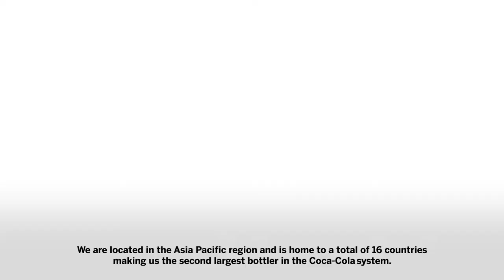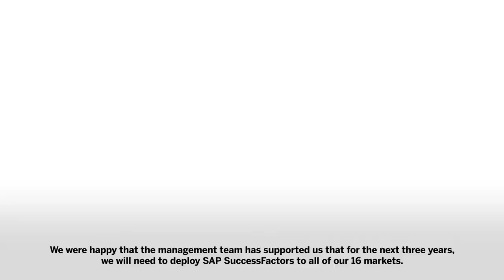Coca-Cola BIG Story: Powering Automation in HR System with SAP SuccessFactors